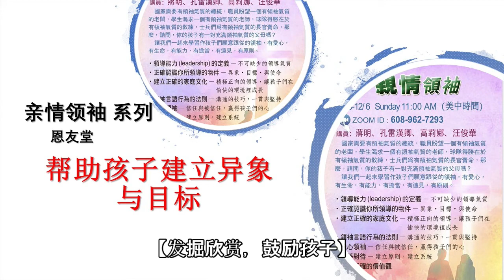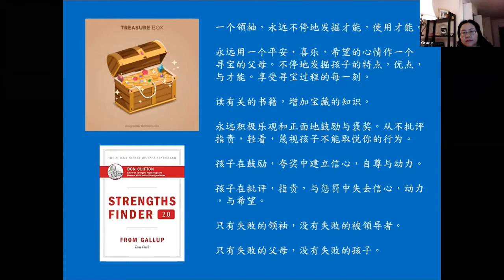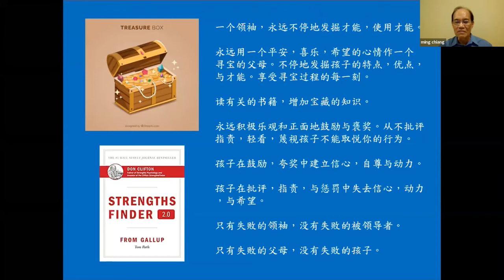【发掘欣赏，鼓励孩子1 】 亲情领袖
美国德州 科林郡恩友堂 （ 亲情领导系列, 由 蒋明, 孔雷汉卿, 高丽娜, 汪俊华分享。